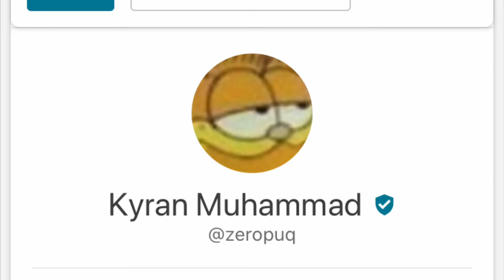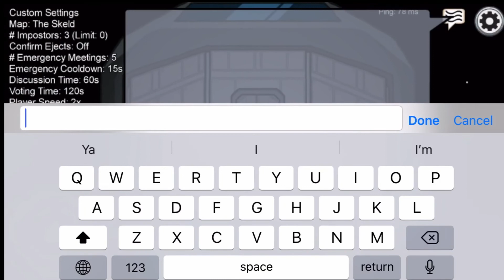Zeropuq and the among us funny moments 😀 - AMONG US PART 1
“BAD” - XXXTENTACION

“YOU GON’ PRAY FOR ME” - Kendrick Lamar and the Weeknd

Anyways I hope you liked the video 🤞